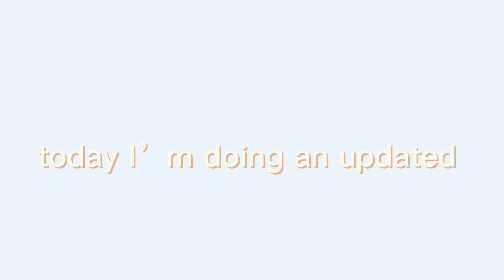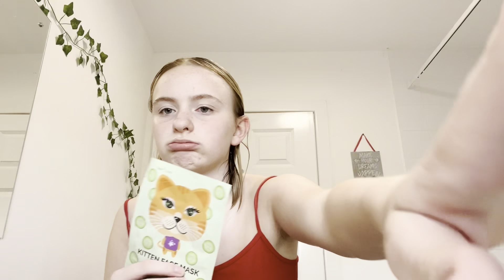My Update Self-Care routine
i’m not going to be as active for a while bc i have started my BTEC drama gcse this week and study and homework starts next week

Whats your name? Rachel

What year/grade are you in? Year 10/Grade 9

What do you use to edit? filmora , capcut and iMovie